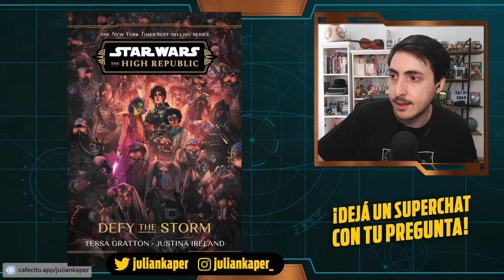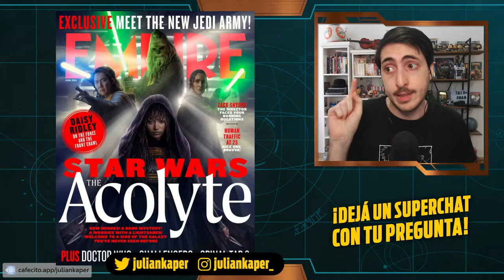STAR WARS: TODO lo que pasó en MARZO | Lo QUE VIENE el 4/5 | Conurbano Galáctico el PODCAST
Segundo stream mensual del canal donde voy a repasar y comentar todas las noticias del mes + RESPONDO TUS PREGUNTAS.